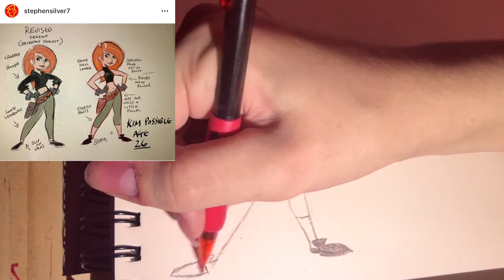Kim Possible Older Speed Drawing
A friend of mine showed me that Stephen Silver drew Kim Possible at the age of 26. I thought it was so cool, I was inspired to try drawing her myself.

Help Kim Possible get a season 5!